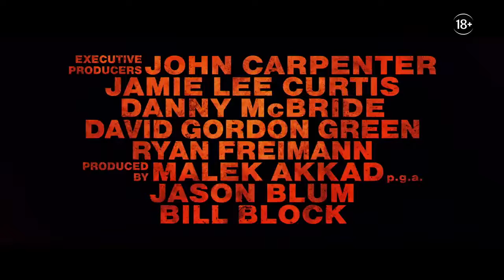Финальный трейлер хоррора «Хэллоуин убивает»